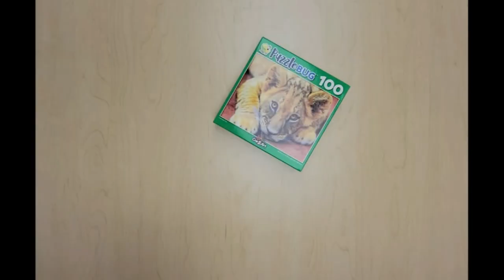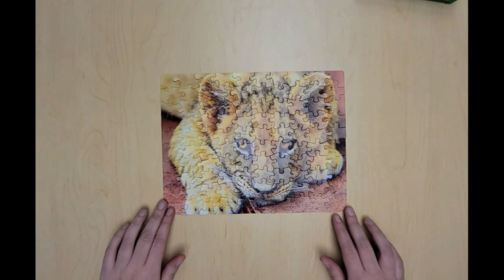100 Piece Cute Lion Cub Time Lapse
Cute Lion Cub 100 Piece  Puzzlebug Puzzle produced by Cra-Z-Art.
Took 23 minutes to complete, including sorting time.
Thoughts:
Another Dollarstore puzzle. A very easy puzzle to put together image wise. The real challenge in 100p puzzles from the dollar store seem to be that they don't actually fit together. The image is printed on cardstock that you just lay the pieces in place and try not to jostle them while putting in the other pieces. The cardstock is warped as well so that adds another layer of difficulty. Put it together and tape the back will hold it in one piece.

Don't recommend for anyone who wants to just put pieces of a puzzle together, but I actually kinda liked having to be super careful when trying to put it together as even looking at them wrong would sent the pieces out of place.